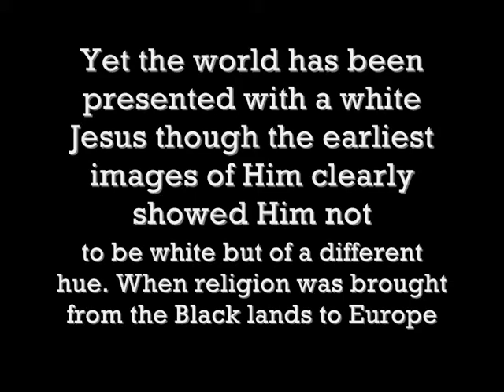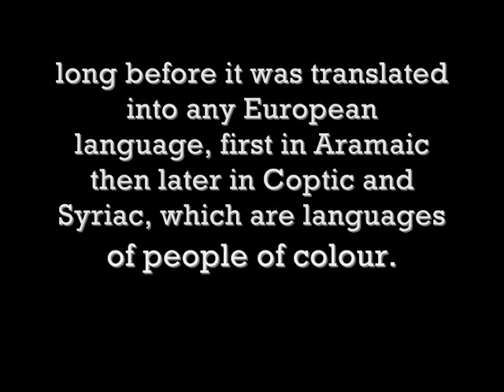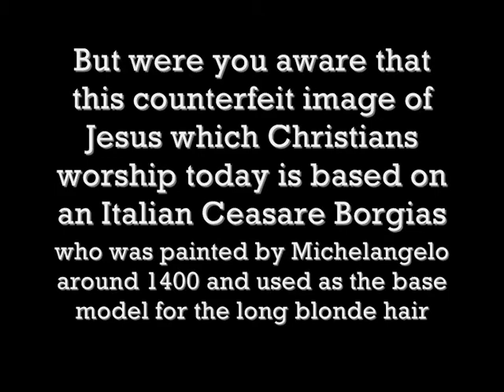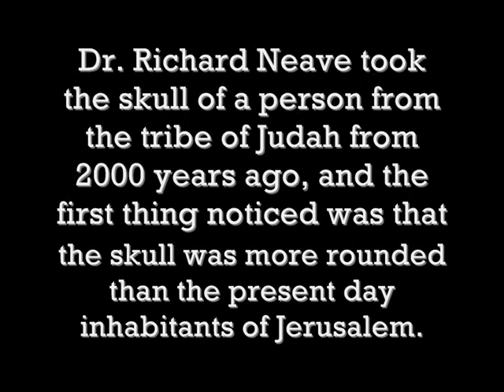Was Jesus Black? (Black Jesus pt 1/2)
Was Jesus Black? (Black Jesus pt.1). Exposing the lies uncovering the truth. Information References below.

Introduction to African Civilizations (Paperback)
by John G. Jackson

The African Origin of Civilization: Myth or Reality? by Cheikh Anta Diop

Stolen Legacy: Greek Philosophy is Stolen Egyptian Philosophy by George G.M. James

Destruction of Black Civilization: Great Issues of a Race from 4500BC to 2000AD by Chancellor Williams

Researchers Suggest That Jesus Was a Descendent of Black Humanoid Extraterrestrials From The Sirius Star System

African Origins of Major "Western Religions" by Yosef A. A. Ben-Jochannan

Biblical History of Black Mankind by C. McGhee Livers

Legacy of the Black Gods - In Time before time (Coming forth from The Akashic Records) Author: Paul Simons (Nebu Ka Ma'at)

The Genealogy of Mankind from Ganawah, to Lemuria, to Atlantis, to Egypt and today